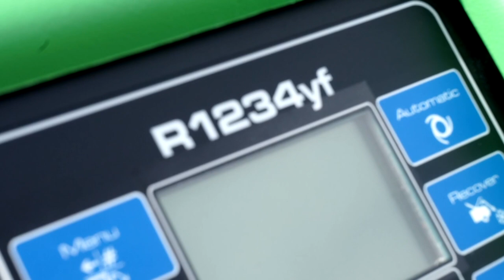O czym za tydzień w (nie tylko) ZZA Kółka? |TVSUWAŁKI